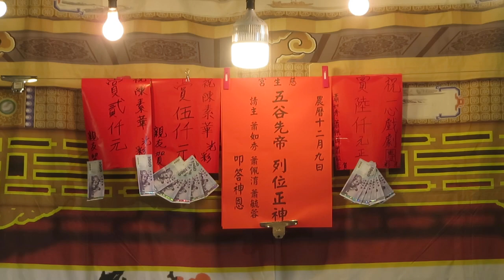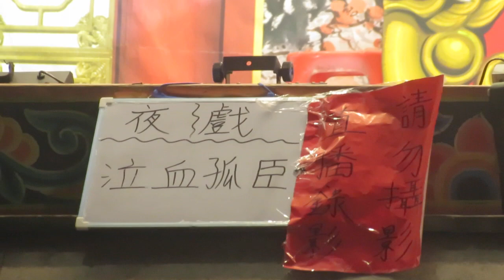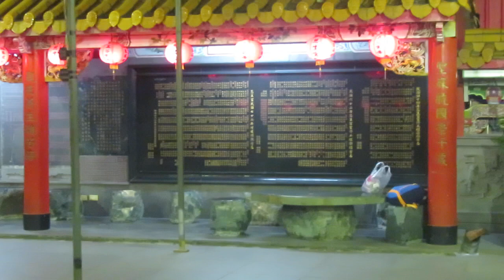111.12.31. 一心戲劇團 泣血孤臣 (演出前)